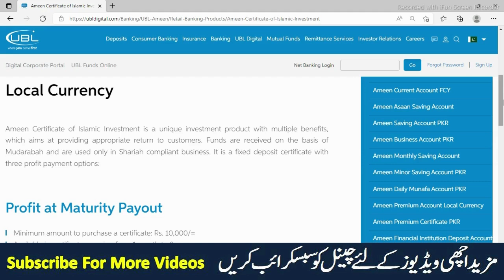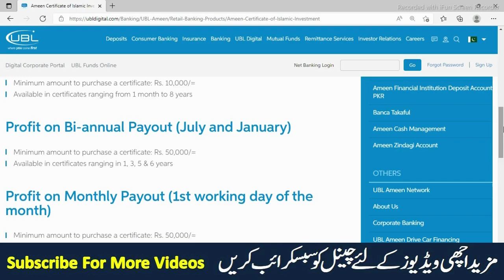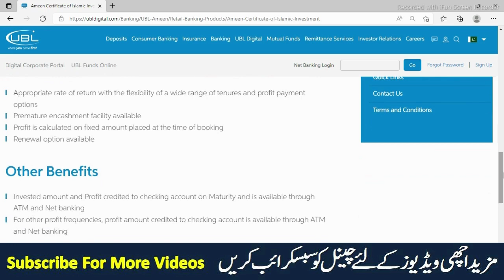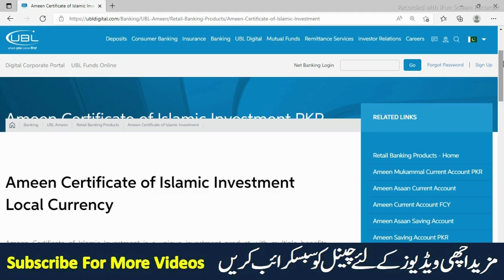UBL Bank Certificate of Islamic Investment ll United bank fixed deposit certificate l Monthly profit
Assalamualikum,
Umeed krta hu ka aap sb kheriyat se hongye, Is video mai ap jan skty hain aik aisy zbrdst Islamic fixed deposit certificate k baarey mai jahan ap investment kr k Ismai Usoolo k aen mutabiq Mahana munafa, or salana munafa hasil kr skty hain. Ye certificate purely Isamic certificate hai or munafa halah shariah compliant business ka tehat diaya jae ga. ap is mai 10000 se le kr 50000 se investment start kr skty hain.